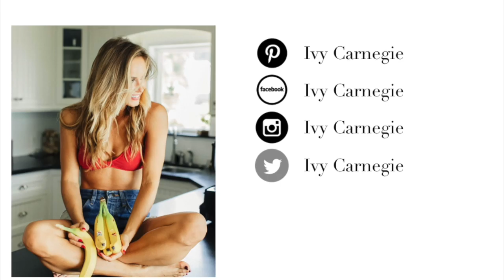Clean with me. Fit mom Motivation.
Clean with Me. Fit Mom Motivation and inspiration.

Clean my Jeep Patriot with me. Playing catch with hubby. Go hiking with us for an outdoor workout in Dana Point, Ca.

Ivy Carnegie. Pretty Balanced.

30 DAY OF JUICE IVY CARNEGIE

JUICING EBOOK
* -26 recipes
* Detox Recipes to make at home

Day in the life. Mommyvlogger. New Mom. Mom life
Blogger, vlogger, healthy mom, fit mom, fit pregnancy, fitness, pregnancy, pregnancy health, getprettynourished, pretty balanced, Ivy Carnegie, drinkbar juicery.